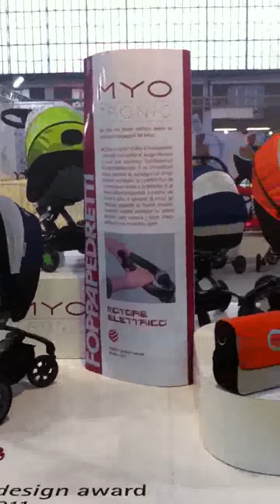Foppapedretti Myo Tronic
Presentazione del nuovo passeggino elettrico Foppapedretti Myo a Bimbinfiera presso la Fiera del Levante.
Per altre informazioni sul passeggini elettrico Myo Tronic potetete fare riferimento al seguente articolo sul nostro blog: